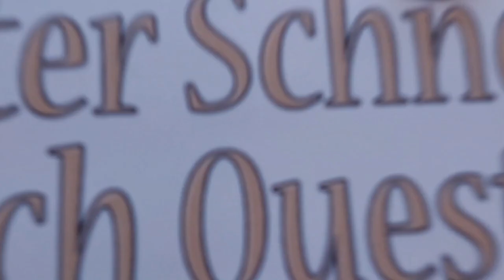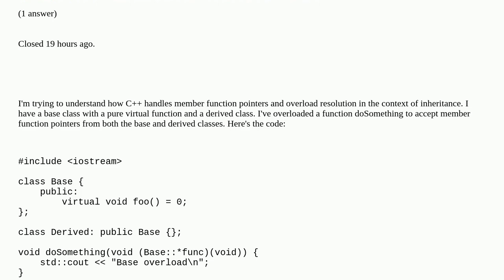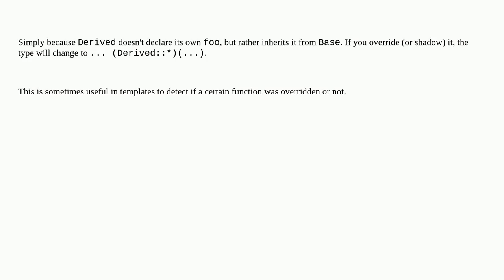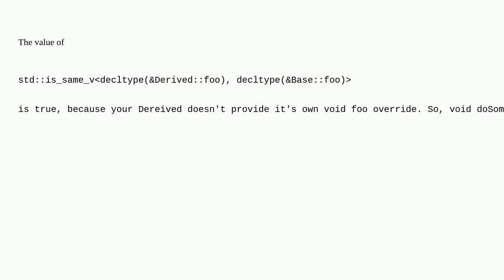Why does C++ choose the base class overload when using a derived class member function pointer?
Why does C++ choose the base class overload when using a derived class member function pointer? duplicate

A special thanks goes out to the community

  virtual-functions c++ overload-resolution